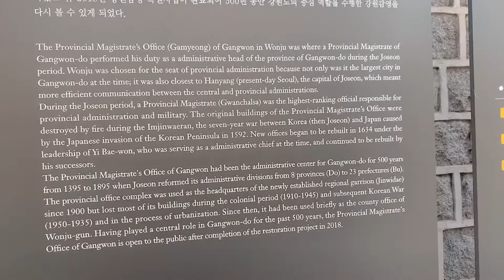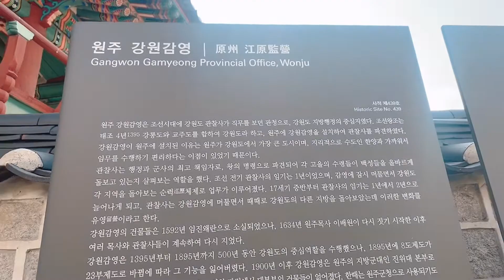GANGWON GAMYEONG PARK (Part-1) DAYLIGHT | Gnephs Vlogs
Hello everyone. I’m gonna tour you quickly here in Gangwon gamyeong park near in our house. This is an old government facility area where the Gangwon province governor performed various official task.